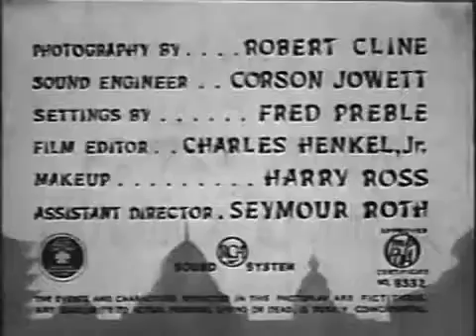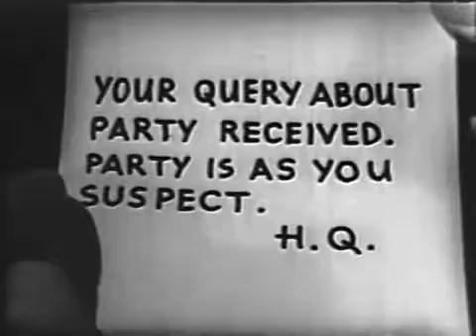BOMBS OVER BURMA 1943 Anna May Wong, full movie